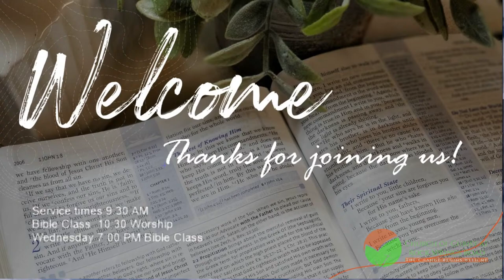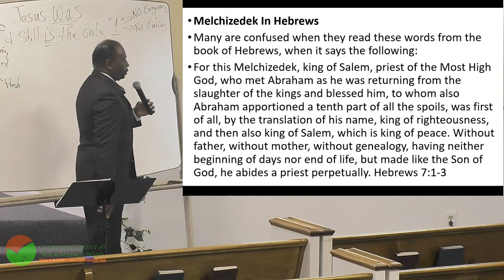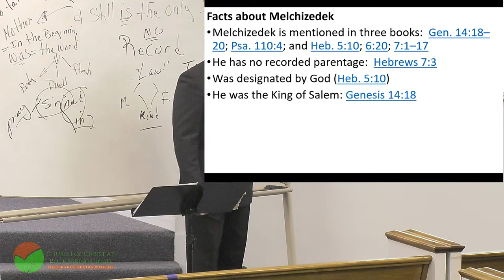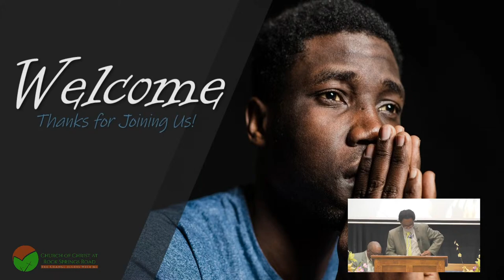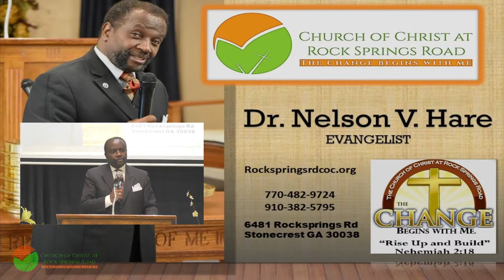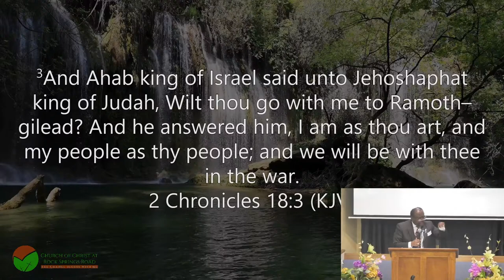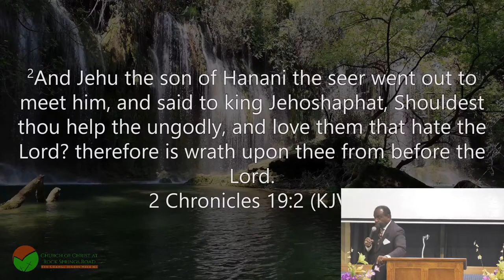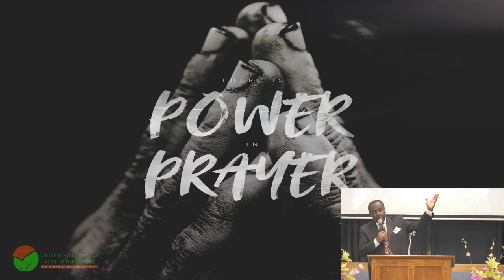Church Service and Bible Class 5-16-2021: Don't Worry God's Got it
Studying from  Psalms 2 Corinthians 20

Please don't forget to visit our and leave us a message.

Service Times:

Sunday Worship:
9:30 - 10:30  Bible Class
10:30 - 12:30  Worship Service

Wednesday "Drawing on the Word" Bible Class: